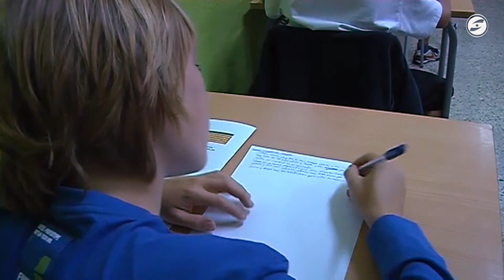Professors interins denuncien els problemes de no poder escollir el municipi on impartir classes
Els professors interins ja no podran triar en quin municipi volen fer classe a partir del curs que ve. Només podran triar la comarca.  N'hem parlat, amb mestres i sindicats del Garraf per explicar com viuen aquesta situació, que consideren problemàtica.
En el cas de l'àrea del Penedès, hauran d'ordenar les destinacions entre el Garraf, l'Anoia i l'Alt i el Baix Penedès. Una situació que, en el cas d'aquest territori, pot generar problemàtiques a nivell de mobilitat, tenint en compte la mala connexió entre municipis, fins i tot els d'una mateixa comarca.
Però l'única problemàtica no és la logística, també és l'econòmica. A molts, no els surten els números, i opten per renunciar a la feina.